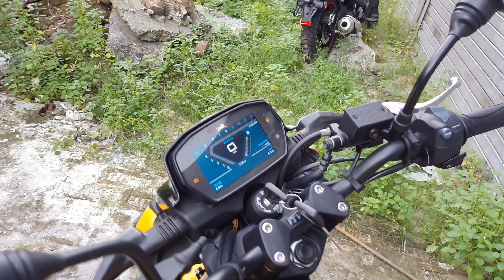TVS Raider 125cc Bluetooth Finance Price 2022 II Down Payment II On Road Price II EMI Calculator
𝑆𝑝𝑒𝑐𝑖𝑎𝑙 𝑇𝐻𝐴𝑁𝐾𝑆 To 𝐔𝐍𝐈𝐕𝐄𝐑𝐒𝐀𝐋 𝐓𝐕𝐒
𝑨𝒅𝒅𝒓𝒆𝒔𝒔:
Tollygunge - 92/1, First Floor, Dr Deodhar Rahiman Road Prince Anwar Shah Road), Tollygunge, Kolkata - 700033
Kasba - GROUND FLOOR, Balaji Tower, 59, KN Sen Rd, New Ballygunge, Kasba, Kolkata, West Bengal 700042
Garia - 402, Netaji Subhash Chandra Bose Rd, Laxmi Narayan Colony, Garia, Kolkata, West Bengal 700047